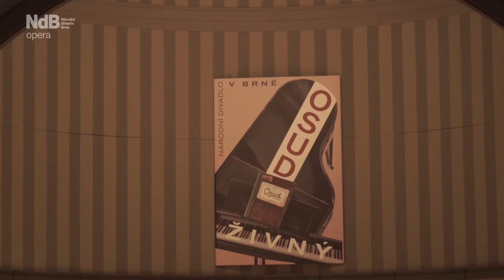Osud - trailer - Janáčkova opera NdB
Trailer k inscenaci Janáčkova Osudu, který zahájil festival Janáček Brno 2020.
režie Robert Carsen
Dirigent Marko Ivanović